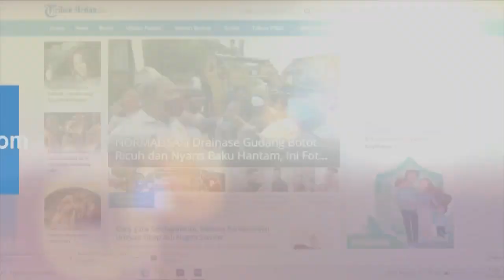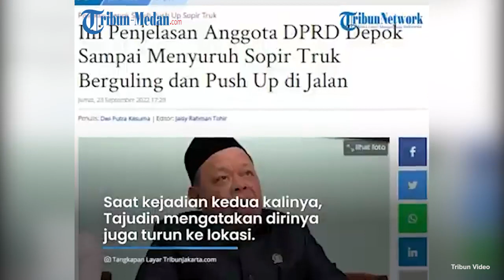Klarifikasi Anggota DPRD Depok yang Viral Injak Sopir Truk hingga Berguling-guling Saat Push Up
Setelah rekaman video itu viral, Tajudin Tabri akhirnya memberikan kronologi sebenarnya.

Tajudin Tabri menyebutkan hal itu dilakukan lantaran adanya laporan warga, soal truk yang kembali merusak portal.

Tajudin sendiri saat ini menjabat sebagai Wakil Ketua DPRD Depok Fraksi Golkar.